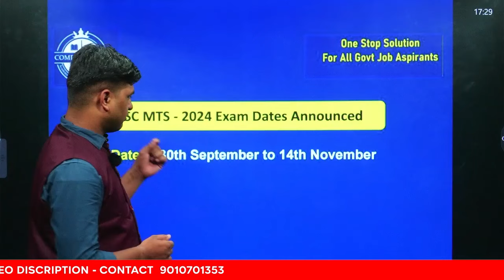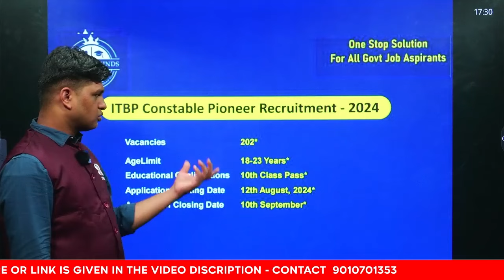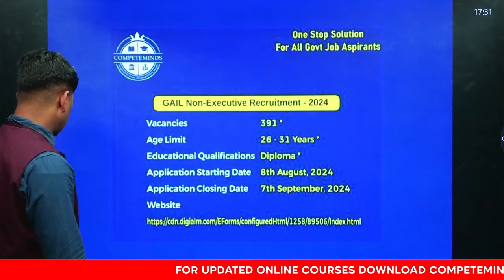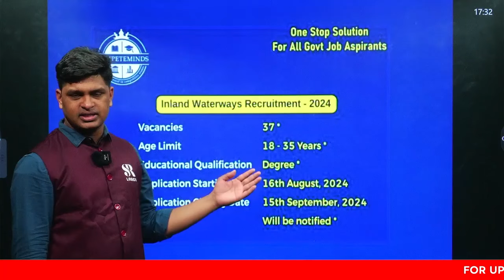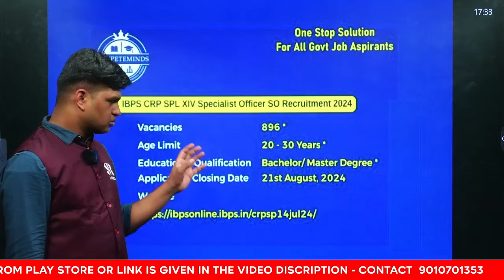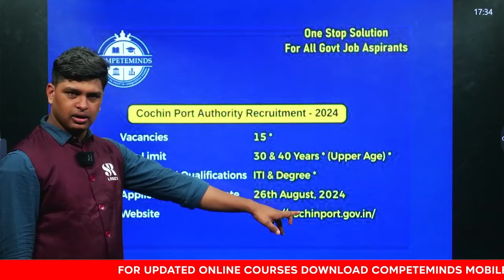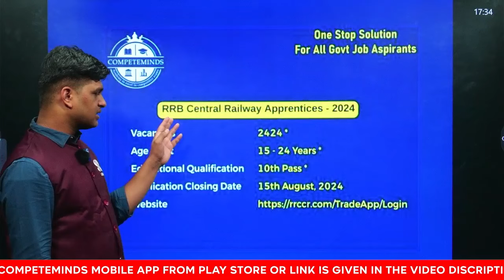SSC MTS EXAM DATES OUT | DAILY JOB ALERT | August 13th, 2024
DAILY JOB ALERT | Government Job లక్ష్యంగ పెట్టుకున్న ప్రతి విద్యార్థి కోసం | August 13th, 2024

🚀 Welcome to Competeminds🚀:
Best Government Exam Preparation YouTube Channel.
Single APP For All Government Exams.
మీతో గవర్నమెంట్ జాబ్ సాధించేలా చెయ్యడమే మా లక్ష్యం